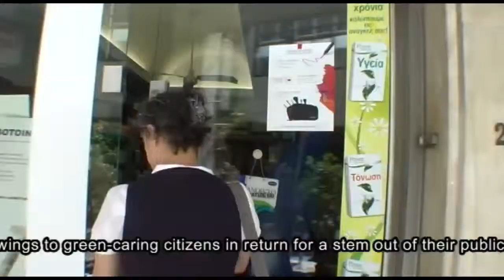Growing Interests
An intervention in urban space by Maria Ikonomopoulou

Growing Interests consists of 2 elements: a series of decorative pavement drawings made with chalk which mark the places in the city where citizens take care of plants in front of their houses and shops (visible in the center of Athens) and two: a collection of plants donated by those citizens to the museum (on show at the EMST).
The necessity and perseverance citizens of Athens to create and care for their green in the public space, reflects the struggle to survive and protect whats your own in the big city, but at the same time is about giving and sharing. This moved me and held my interest. Through a series of photographs I took, I realized that Athens could be considered very green, when focusing on the individual green in the public space.
The citizens continue a habit that reminds one of life on the countryside, but at the same time it raises some questions about how we share, organize and use the public space of a contemporary big city. Growing Interests is based on the ideas of exchange and mutual interest which I believe are very close to common interests.

Maria Ikonomopoulou

The project Growing Interests by Maria Ikonomopoulou is realized in the framework of the exhibition Expanded Ecologies, Perspectives in a Time of Emergency.